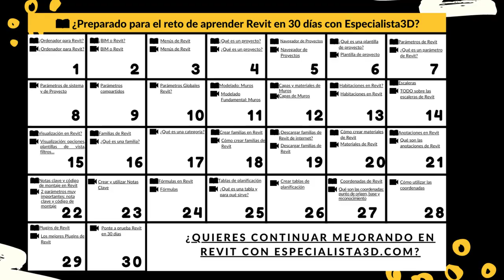SORTEO + RETO Especialista3D 2021 | Revit en 30 días